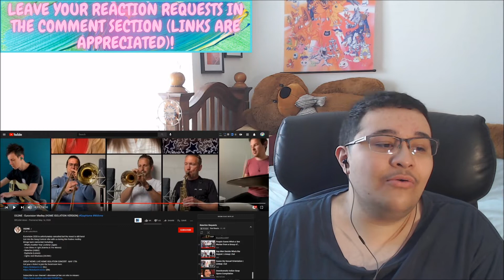OG3NE - Eurovision Medley | Reaction